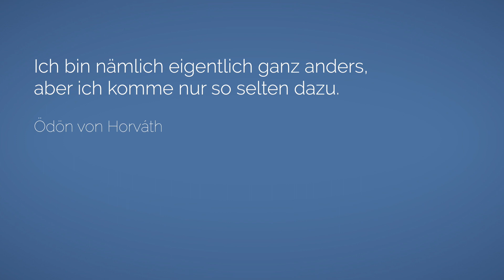Authentisch sein - eine Expertenrunde TEIL 3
➡️ TEIL 3

Sei du selbst! Authentisch sein. Auf Selfies, im Business und in der Liebe: Authentizität ist enorm wichtig,
Aber was ist das eigentlich genau? Ist es ein Worthülse oder steckt mehr dahinter?
Ehrlich gesagt, bin ich da selbst ein wenig überfragt. Deswegen habe ich mich erkundigt.
Ich habe 3 Experten aus Wien befragt. Und bei einem Punkt ist es zum Streit gekommen. Vor der Kamera.

In 4 Teilen.

Wem der 3 Experten stimmst du zu?
Mit wem teilst du diese Expertenrunde?